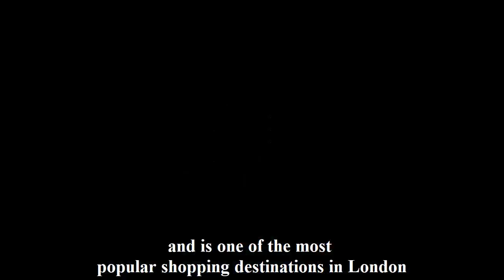A Short Guide to Oxford Street in London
This is a short video review of Oxford Street in London bought to you by Visiting London Guide .com

We give you a sneak preview and illustrate what the attraction can offer visitors.